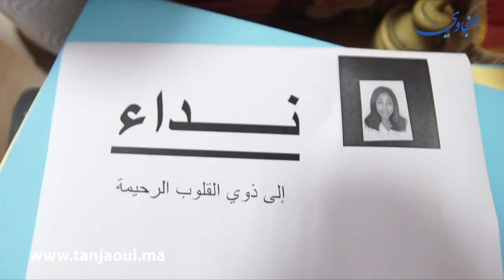بحسرة وألم... أم تحكي تفاصيل اختفاء تلميذة قاصر في ظروف غامضة